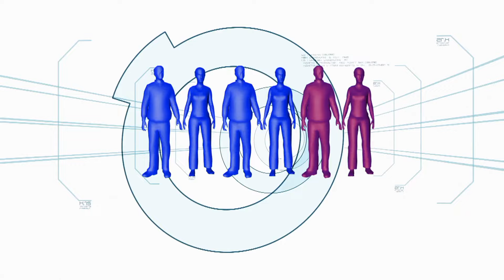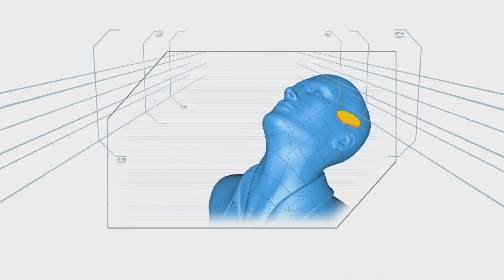Minute To Win It: Week 46 Episode 2 | Part 2/3